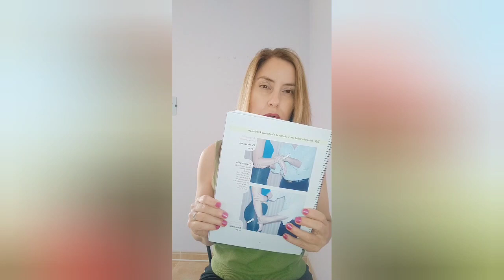TRASCENDER AL ♥️ ↗️ 500